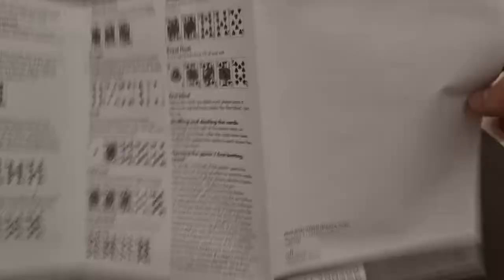Unboxing Poker Case Set from Lidl